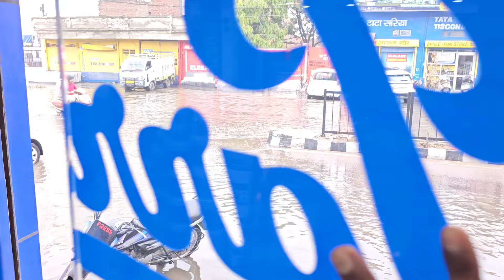गया 'विकास' पानी मे... देखिए वीडियो आप के शहर की थोड़ी सी बारिश मे?